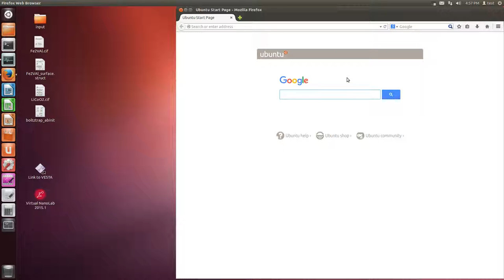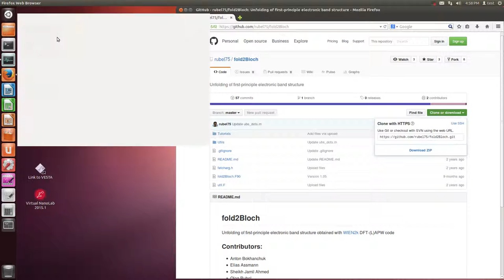fold2Bloch (download)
説明